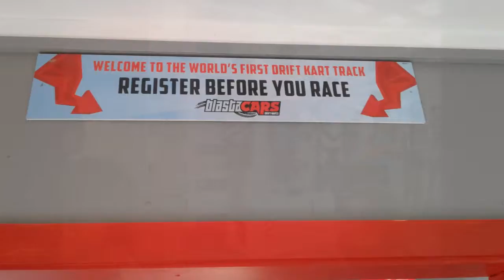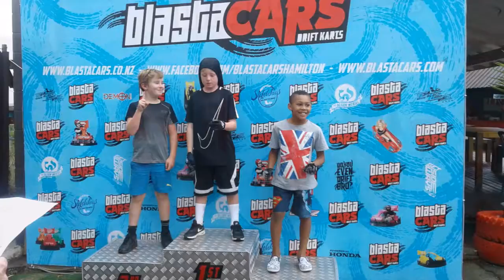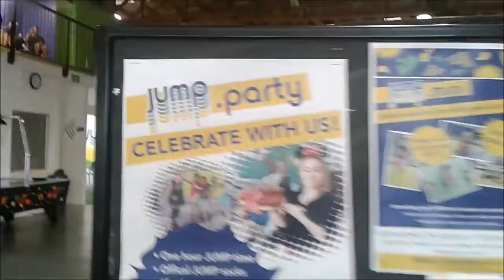BMX Racing Nationals 2017 Te Awamutu, New Zealand (Luke Brooke-Smith)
Luke Brooke-Smith's racing and fun from the 2017 BMX Nationals, held in Te Awamutu, April 2017.